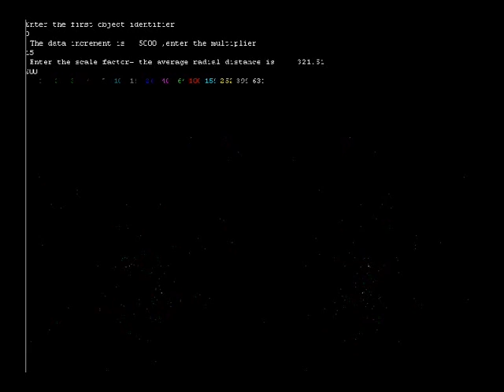Riod Gravitational Simulation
This "movie" is my attempt at animating the output of my gravitational simulation. Please note that my simulation is an extremely simplistic implementation of Newtonian physics. This particular simulation starts with many hundred objects in a "Dole pineapple" shape, with given rotational velocities based on the total mass and assumptions of elliptical orbit around an equivalent central mass.

This particular simulation begins with a high mass density, and low relative kinetic energy and angular momentum. As a result, the gravitational attraction tends to pull all the mass together. As the system collapses, much materal is ejected from the system. Objects that get too close are allowed to have an inelastic collision and thus small objects can become larger ones. The differing colors of objects are related to their total mass.